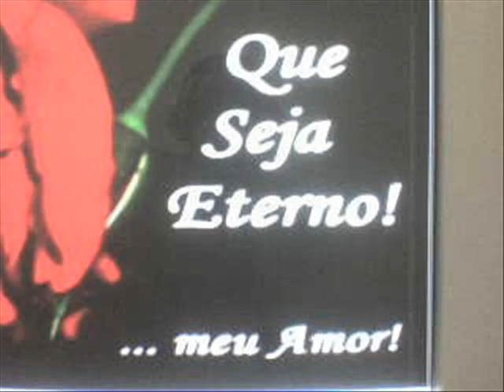RONALDO MORENO E FABIANA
LOCUTOR RONALDO MORENO E ESPOSA FABIANA